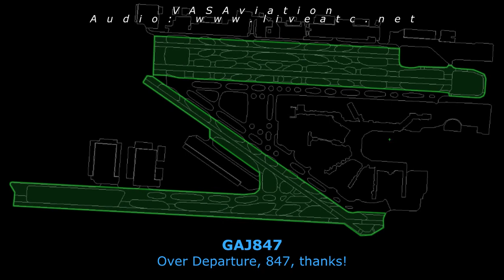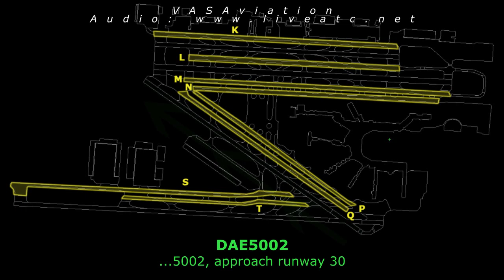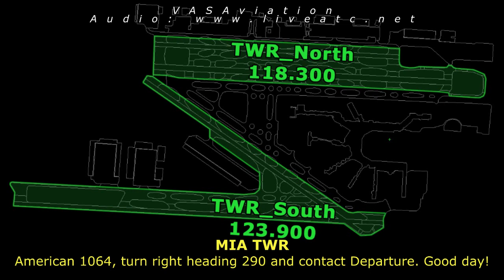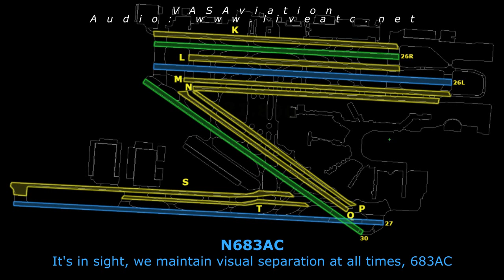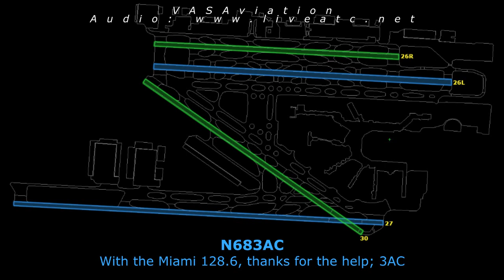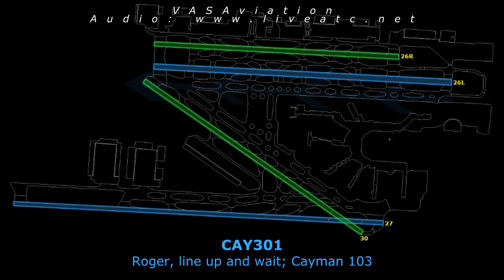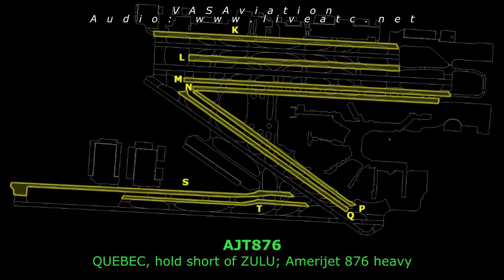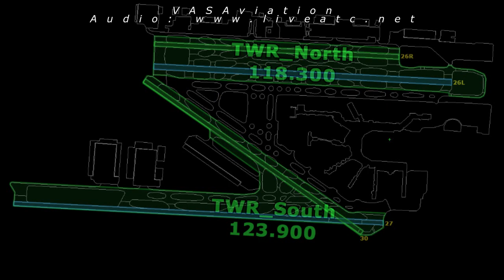How does KMIA work? (Both Towers)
---MORE HOW DOES IT WORK VIDEOS---

Audio courtesy of LiveATC.net